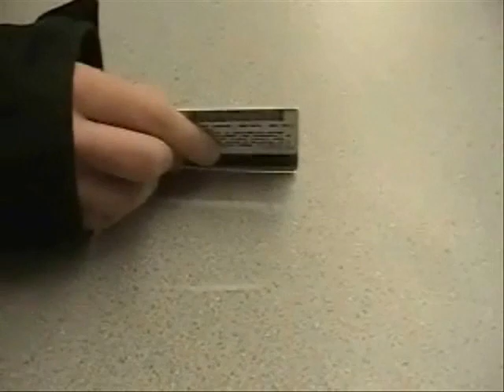Big Daddy Rufh final episode Part 1 Frank Hurt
daniel rufh stars as the school liaison in this thrilling part 1 episode of the big daddy rufh finale